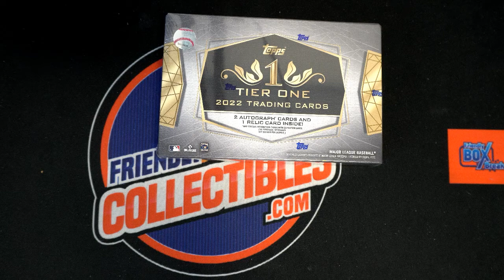2022 Topps Tier One Baseball FILLER ID 22TIERONE113